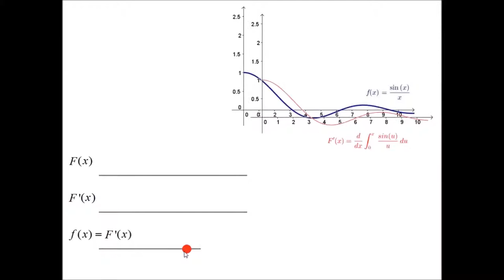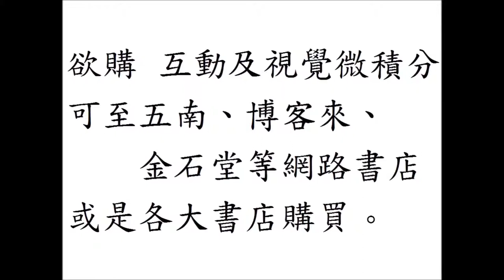互動及視覺微積分 Interactive and Visual Calculus：sinx／x的積分再微分